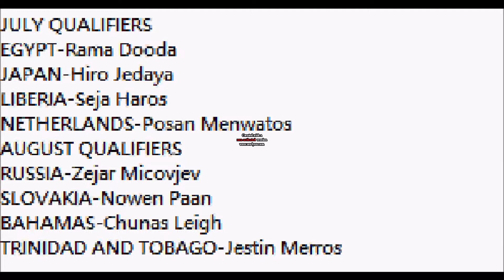Chao Racing 2019 Women's Division Fall Preview Show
It's the second part of our 2019 annual Fall Preview Show, and the 24 members of the Women's Division squad are looking to fire up the crowd to bring home a Women's Championship trophy!